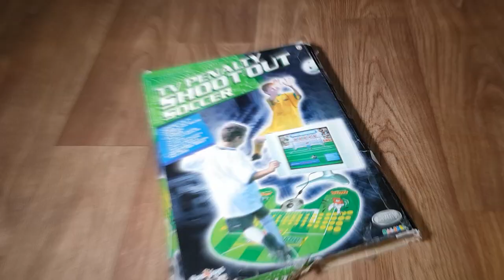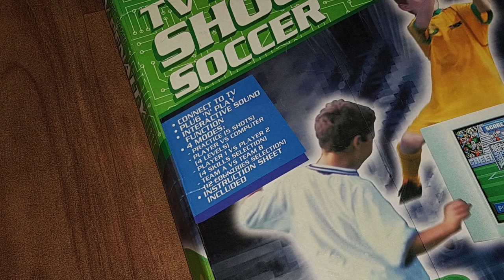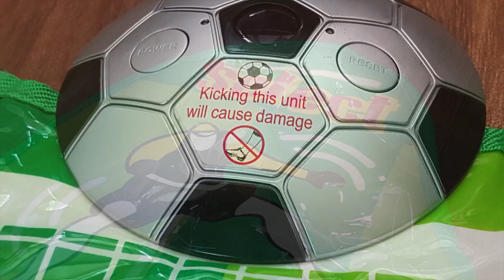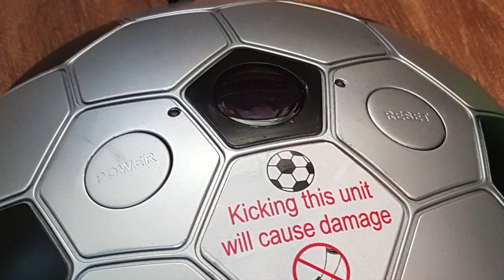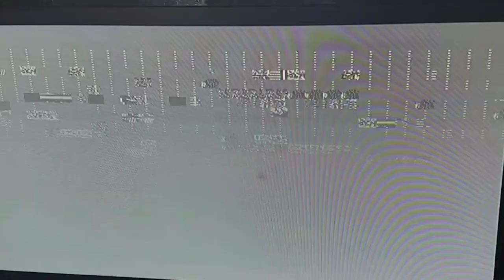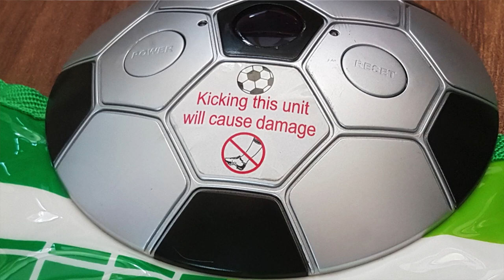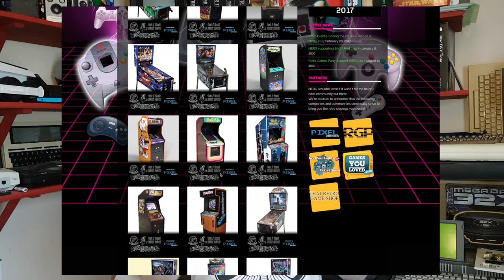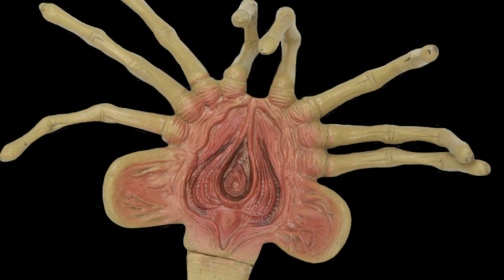TV Penalty Shootout Soccer Plug & Play : Horror Review! IT'S ALIVE !!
Yup, in this one, we review the rather terrible TV Penalty Shootout Soccer Plug & Play. and get attacked!! lol